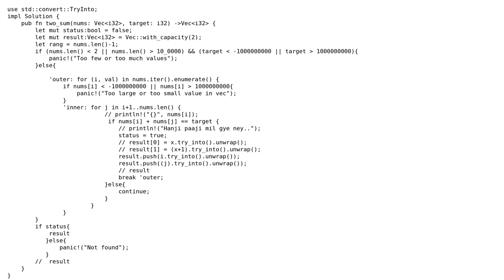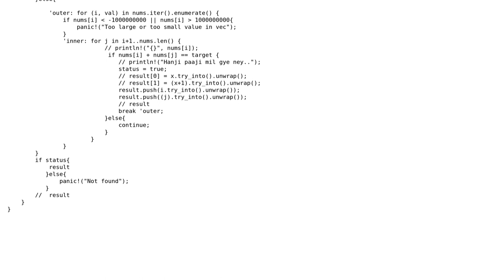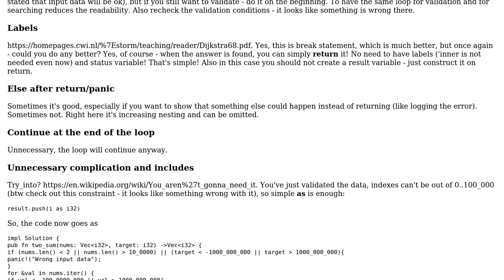Solution to LeetCode Two Sum problem in Rust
With thanks & praise to God, and with thanks to the many people who have made this project possible! | Content (except music & images) licensed under CC BY-SA | Music | Images & others | With thanks to user zowhair user Pavlo Slavynskyy user L. F. user 200_success and the Stack Exchange Network Trademarks are property of their respective owners. You are responsible for your own actions.